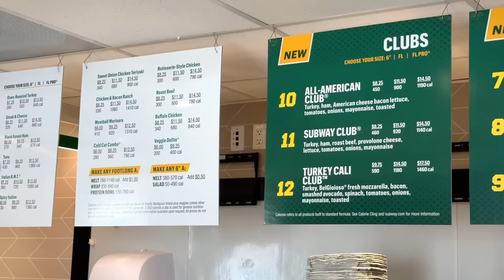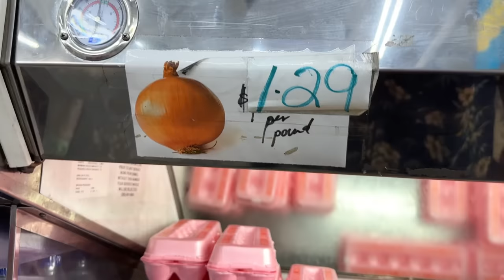BAHAMAS: City Tour, Prices, Transport, Supermarket, Facts & EVERYTHING! 🇧🇸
Exploring the capital city of Nassau in Bahamas 🇧🇸